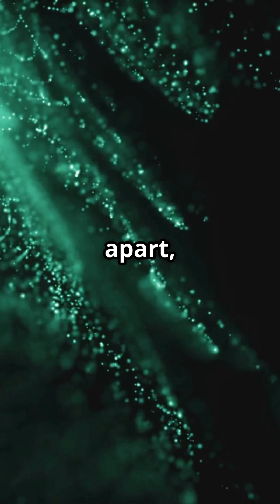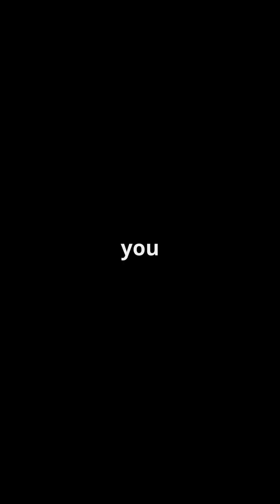Mind-Bending Facts About Quantum Physics 🧠⚛️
Quantum physics is stranger than science fiction — and it’s real.
These 10 facts take you inside the mysterious world of quantum mechanics, from particles that exist in multiple states to quantum entanglement’s spooky action at a distance.

What’s in the video:
Superposition: Particles in multiple places at once
Entanglement: The universe’s secret communication channel
The Observer Effect: How watching a particle changes reality
Quantum Computing: Qubits solving problems at lightning speed
The Multiverse Hypothesis: Every choice spawning new universes